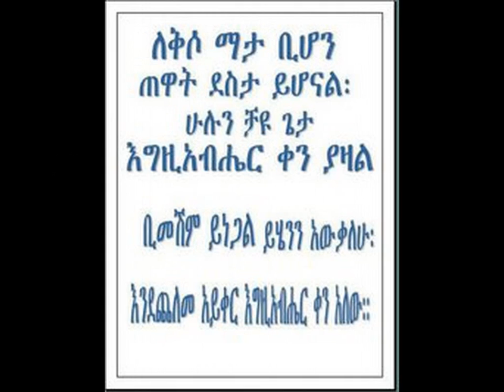Dr.Asefa Negash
Dr.Asefa Negash's latest Interview Sept.11,2011.. Part 1 of 6